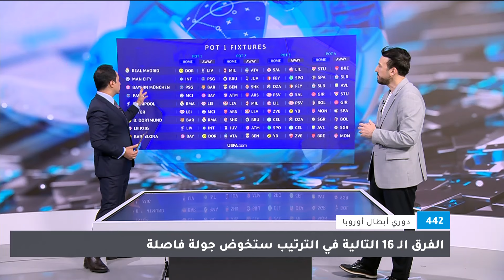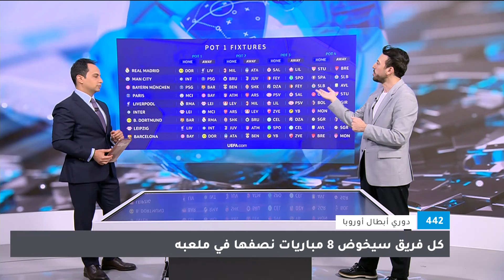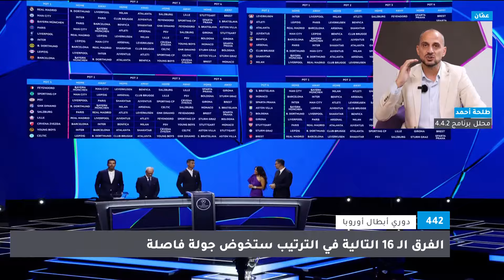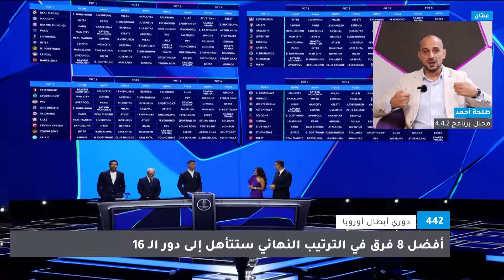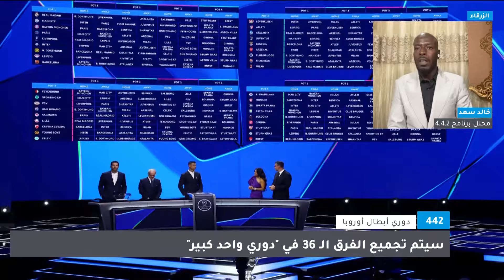442 | دوري أبطال أوروبا يبدأ حقبة جديدة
صانع محتوى رياضي - محمد حلمي راشد
لاعب دولي سابق - خالد سعد
محلل برنامج 4.4.2 - طلحة أحمد

ـــــــــــــ
ـــــــــــــــــــــــــــــــــــــــــــــــــــــــــ
قناة المملكة
المملكة
AlMamlakaTV
Al Mamlaka
أخبار الأردن
أخبار العالم
ـــــــــــــــــــــــــــــــــــــــــــــــــــــــــ
قناة المملكة